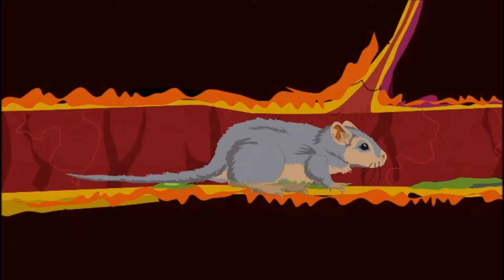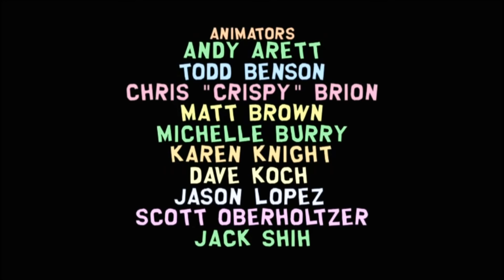ALL HAIL THE GERBIL KING, South Park Lemmiwinks Song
Couldn't find the whole Lemmiwinks' story merged together into one, coherent story, so here it is.
It will probaby be taken down by CC anyway due to copyrights. :/